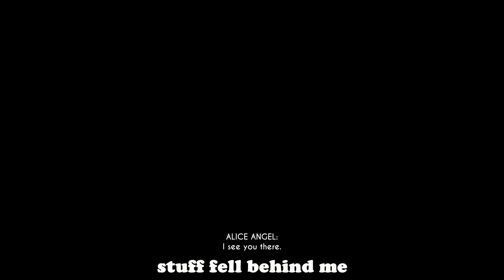WHY SO MANY THINGS - BATIM Chapter 3